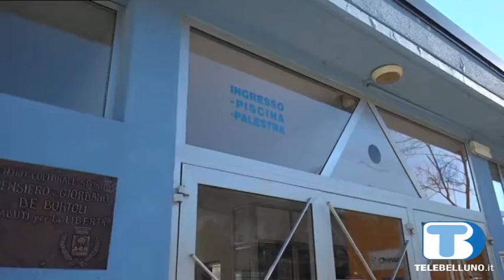Fondo Comuni confinanti, i progetti nel Feltrino cambiano regia